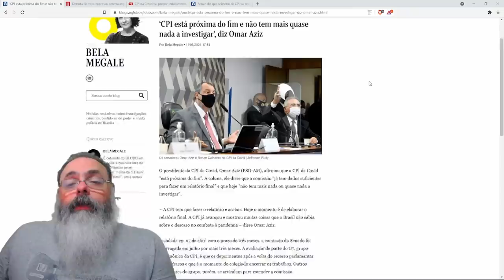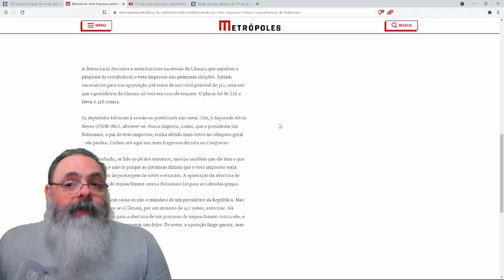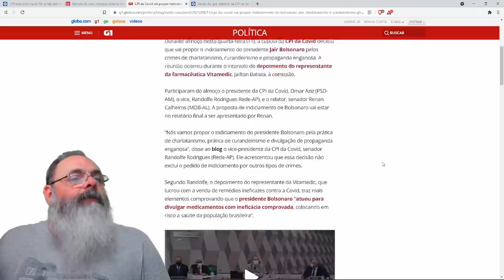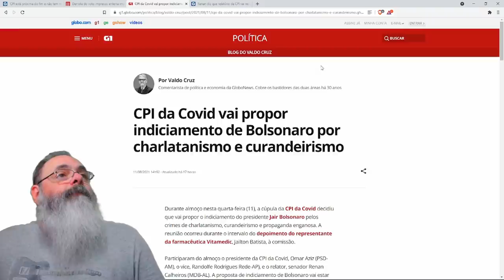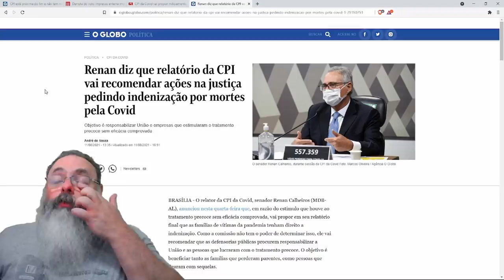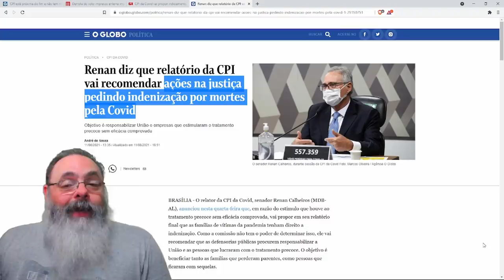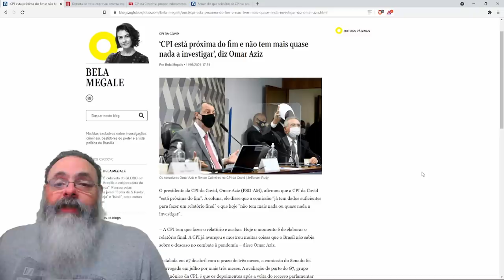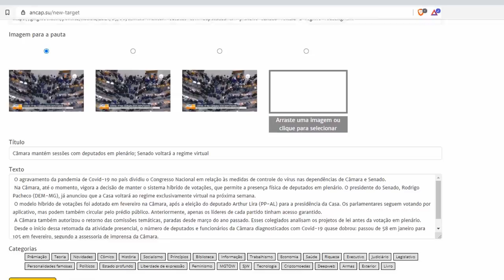Omar Aziz avisa que CPI está acabando antes do tempo